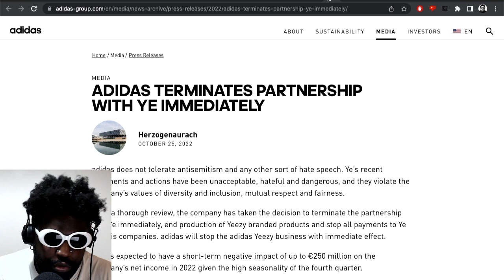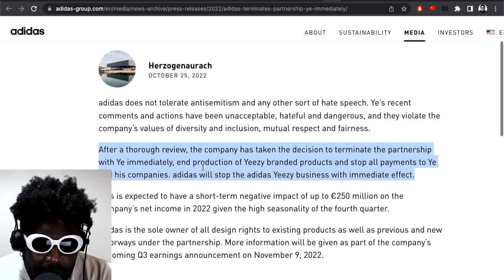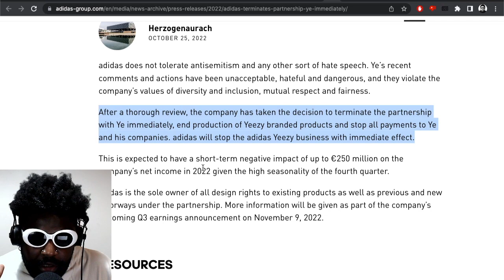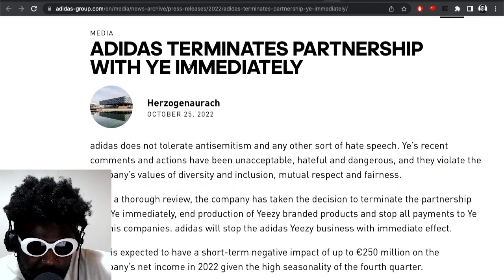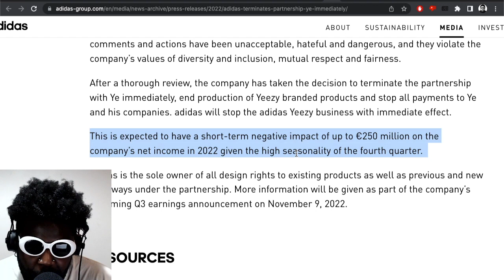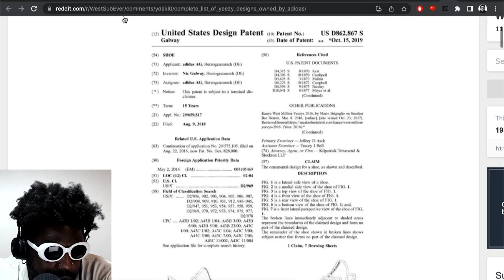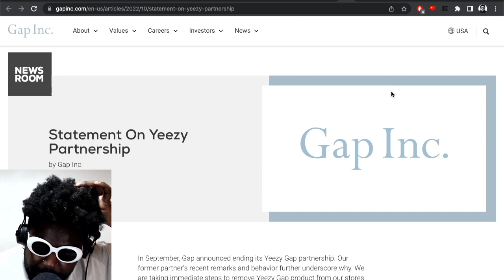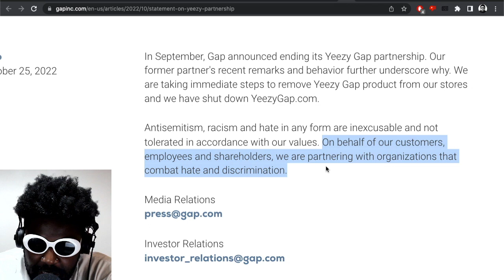adidas Officially BREAKS UP with Ye fka Kanye West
🚧TIMESTAMPS🚧
0:00 INTRO / ADIDAS OFFICIALLY CALLS IT QUITS WITH YE AND YEEZY
0:21 I WONDER IF VANESSA FRIEDMAN IS HAPPY YE HAS LOST EVERYTHING?
0:54 THE OFFICIAL STATEMENT FROM ADIDAS PR AND MY BREAKDOWN
12:48 ADIDAS OWNS ALL YEEZY DESIGN RIGHTS
14:51 GAP ANNOUNCES ALL YEEZY COLLAB STUFF IS BEING TAKEN OFF SHOP FLOORS AND WEBSITE CLOSED DOWN
17:07 OUTRO / FINAL THOUGHTS - GAP GOT RID OF YE BECAUSE HE WAS TOO HARD TO WORK WITH